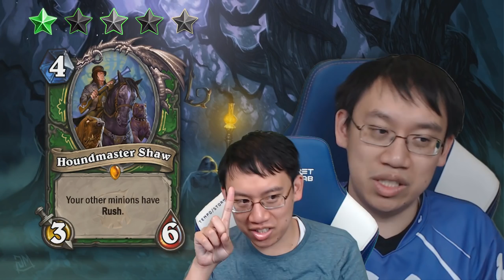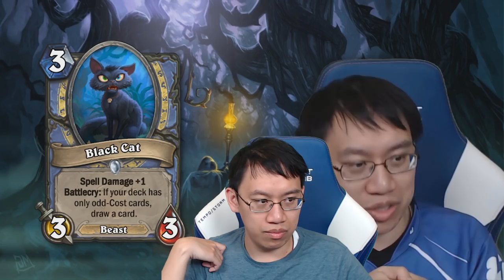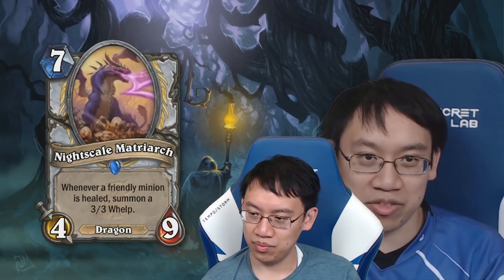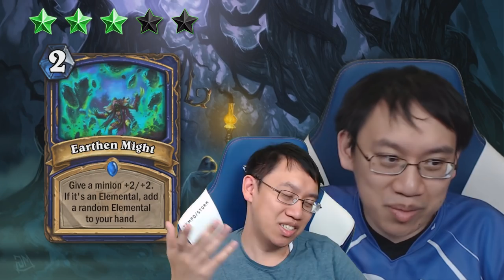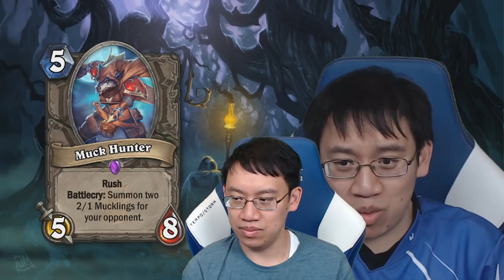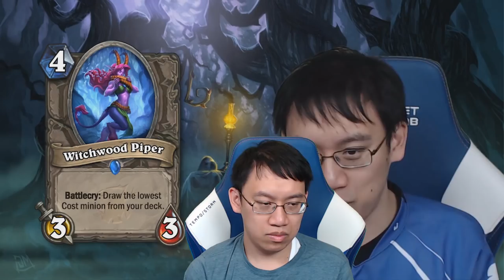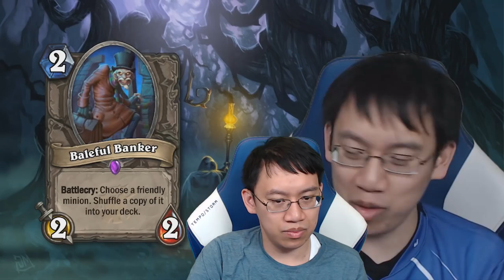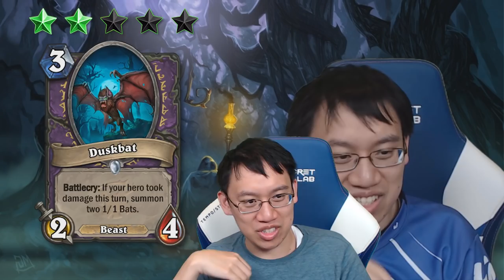Trump Reviews Trump Reviews: The Witchwood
Trump revisits his old Witchwood card ratings so buckle up for some predictions that turned out to be hilariously incorrect.

STAR RATINGS
In a Tier 1 deck OR defines Tier 2 deck OR Multiple decks
In a Tier 2 deck OR defines Tier 3 deck OR Multiple worse decks
In a Tier 3 deck OR occasional tech card
Saw some competitive play at some point past the first two weeks of the expansion. (more detailed technicals: the card sees play in at least 1% of decks according to hsreplay in a 14 day timeframe at some point OR it placed highly in a competitive tournament)
Unplayed

FOLLOW TRUMP!